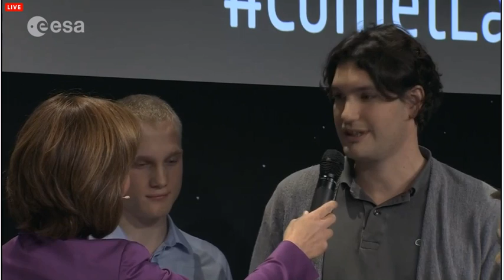ROSETTA (ESA)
Ένας Έλληνας μαθητής στο κέντρο ελέγχου του Ευρωπαϊκού Οργανισμού Διαστήματος (ESA) στην πρώτη προσεδάφιση σε κομήτη στην ιστορία της εξερεύνησης του διαστήματος